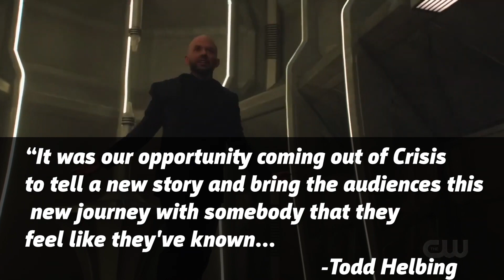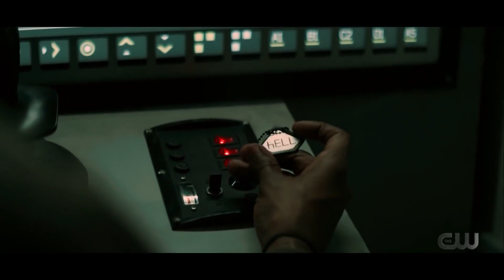SUPERMAN & LOIS: Captain Luthor Fan Theories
Who is Captain Luthor in The CW's Superman & Lois? Here's a breakdown of Lex Luthor’s comics history and the best fan theories surrounding Captain Luthor’s true identity.

After five episodes of Superman & Lois, audiences are still left guessing to who Captain Luthor (portrayed by Wolé Parks) could be. We don’t know his first name, and only got a tiny glimpse into his past life through Luthor’s dialogue. We also know he’s a Luthor from a parallel Earth, and somehow managed to hitch a ride to this universe during the events of the game changing Crisis on Infinite Earths.

In this video, Greg dives into the burning questions (Who is this guy? Is he just another variant of Lex, or Alexander Luthor? Maybe Lex Luthor's son?) looks at a few of the biggest theories as to who this version of Superman’s archenemy might be.